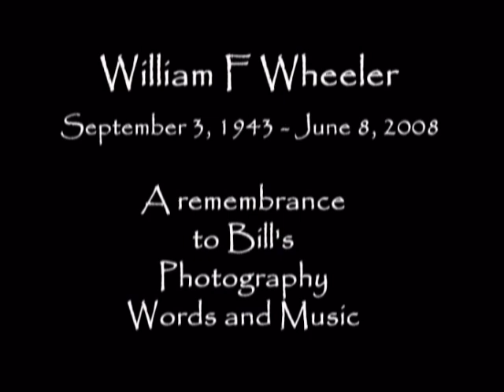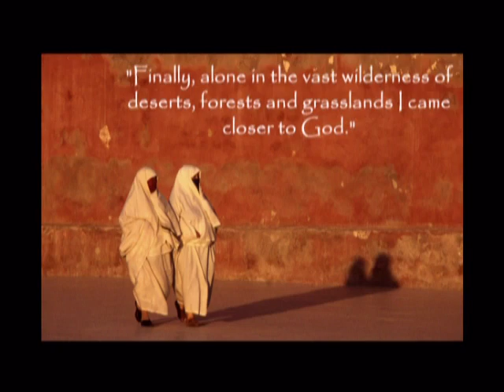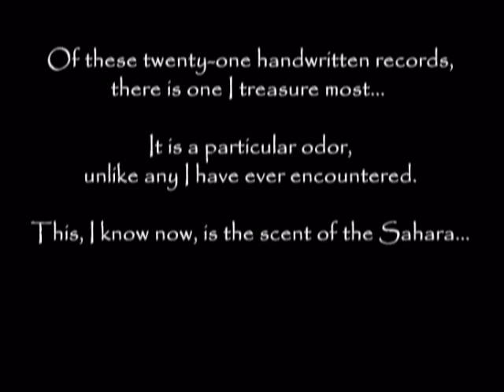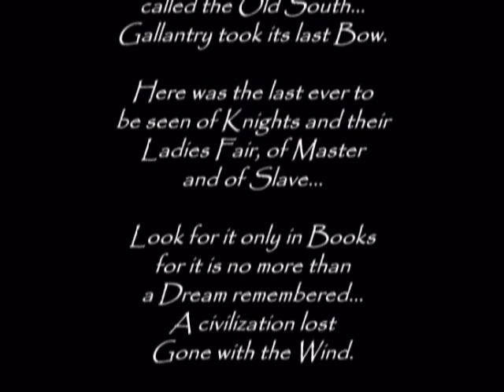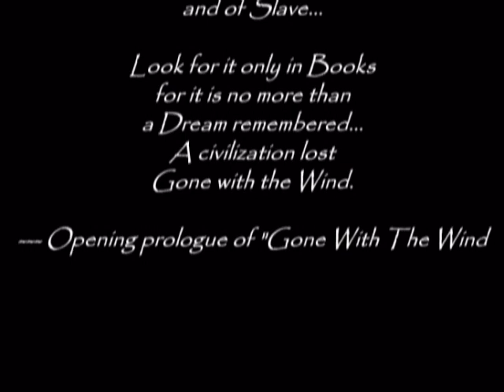William Wheeler Memorial June 8, 2008 Encinitas CA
William Wheeler Memorial    Produced by Charlene Glacy
Alive In Africa, My Journeys on Foot in the Sahara, Rift Valley, and Rain Forest       Published 2008
Married Linda Penn February 23, 1988 Ngorongoro Crater
Tanzania by Maasai elders and our friend a Christian minister, Zachariah. Nikon FM2